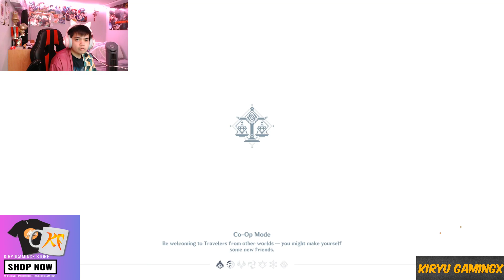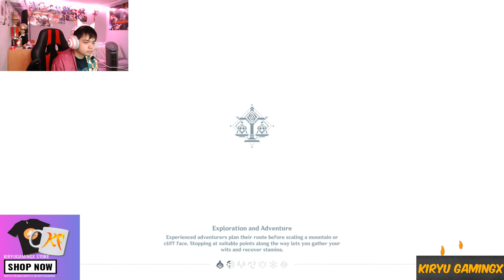(AR PS5) DATE WITH XINGQIU??? Let's Play (Genshin Impact) #8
Hello there fellow Genshin Impact players! In this video I am going to show you my date with Xingqiu!
By the way my content is not for KIDS so if you are under 13 be sure so ask your parents or guardian before watching the video!
Game: Genshin Impact
System: PC, Mobile, PS4 and PS5
Player: KiryuGamingX